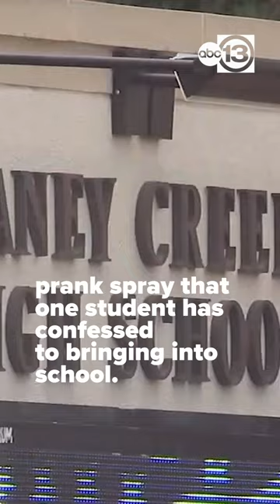Caney Creek HS student admits to discharging prank spray that sickened classmates.